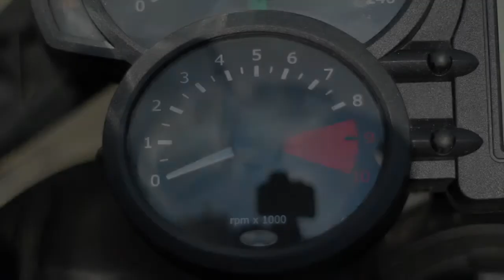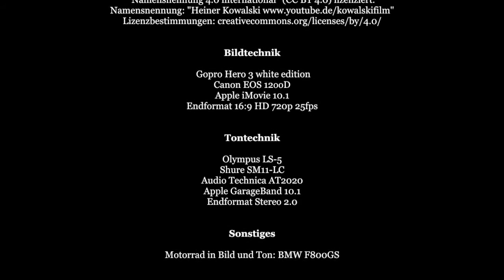Soundcheck: Mikrofon am Motorrad - Shure SM11 mit GoPro Hero 3 (Dreh-Momente 2016 Folge 7)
Infovideo zum Direktanschluss eines Dynamischen Krawattenmikrofons Shure SM11 an eine GoPro Hero 3 Actionkamera - installiert am Motorrad BMW F800GS.